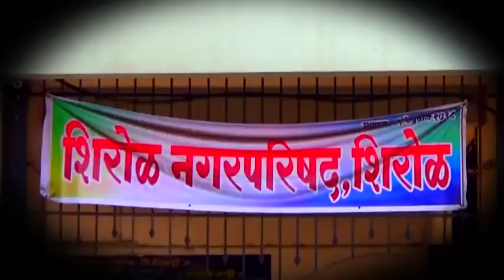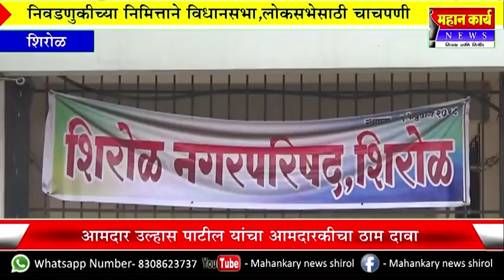निवडणुकीच्या निमित्ताने विधानसभा,लोकसभेसाठी चाचपणी : आ उल्हास पाटील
निवडणुकीच्या निमित्ताने विधानसभा,लोकसभेसाठी चाचपणी : आमदार उल्हास पाटील यांचा आमदारकीचा ठाम दावा